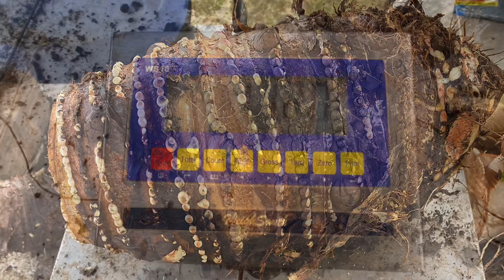Xanthasoma Scale Up Trial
A collaborative project with CTAHR/ HARC/ Kam/ Hawaii GIA Grant